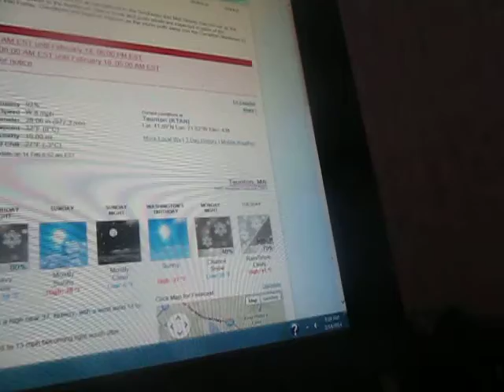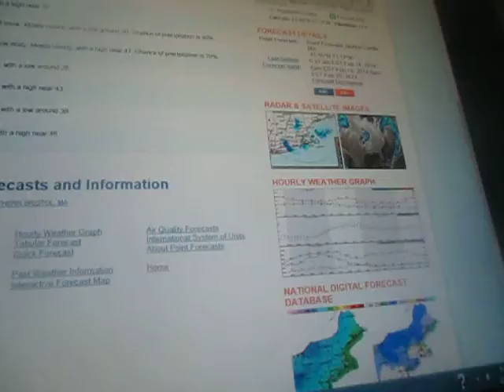Weather Magician with Peter J. Wiggins: The Morning Report: Friday February 14, 2014 (Part II)